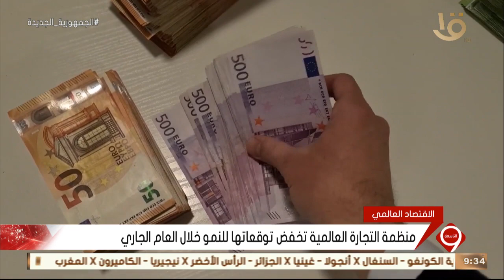نشرة التاسعة | تقارير دولية تحذر مما سيصيب الاقتصاد العالمي من انكماش